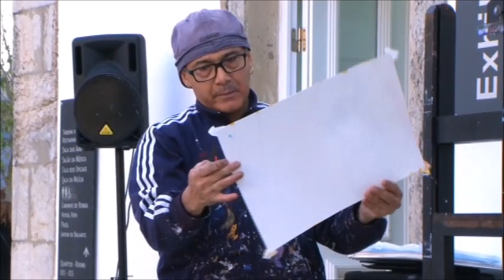Miguel Levy and Mark Cain at Cidadela Art District, Cascais (Versão: Cung Gong)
Performance de pintura e música ao vivo com o artista plástico Miguel Levy e o músico Mark Cain.
Filmado na Cidadela Art District de Cascais em 21 de Dezembro de 2018.
Live painting and music performance by the plastic artist Miguel Levy and the musician Mark Cain.
Filmed in the Cidadela Art District, Cascais on 21 December, 2018.
Agradecimentos/Thanks to: Vítor Bastos, José Dantas (bass) e Fátima Monteiro.
Vídeo: Vitor Bastos (imagem/image) e Mark Cain (som/sound)